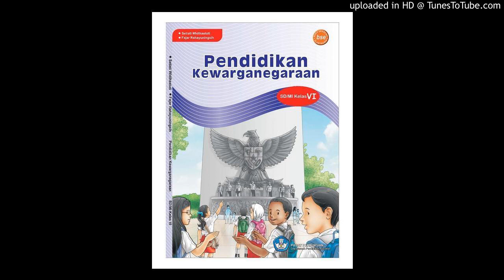SD Kelas 6 – PKN – Pemilihan Umum – Sistem Pemerintah Indonesia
Audiobook - SD Kelas 6 – PKN – Pemilihan Umum – Sistem Pemerintah Indonesia

Pengertian Negara :
Negara adalah suatu organisasi yang di dalamnya terdapat rakyat, wilayah yang permanen, dan pemerintahan yang sah. Dalam arti luas negara merupakan sosial (masyarakat) yang diatur secara konstitusional untuk mewujudkan kepentingan bersama.

Fungsi dan Tujuan Negara :
Fungsi atau tugas negara adalah untuk mengatur kehidupan yang ada dalam negara untuk mencapai tujuan negara. Fungsi negara, antara lain menjaga ketertiban masyarakat, mengusahakan kesejahteraan rakyat, membentuk pertahanan, dan menegakkan keadilan.